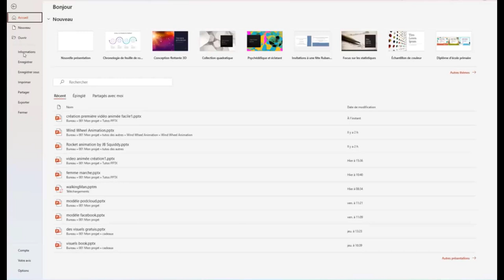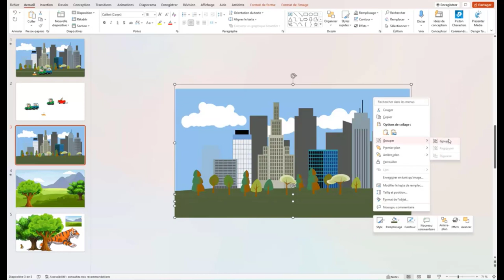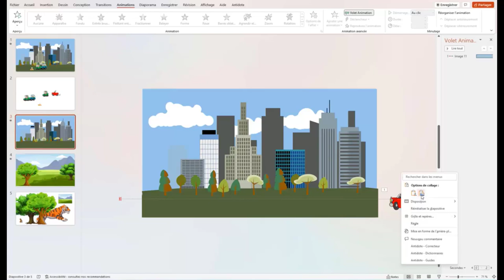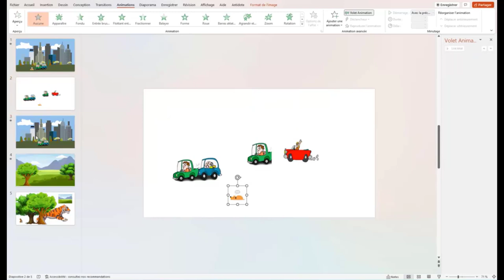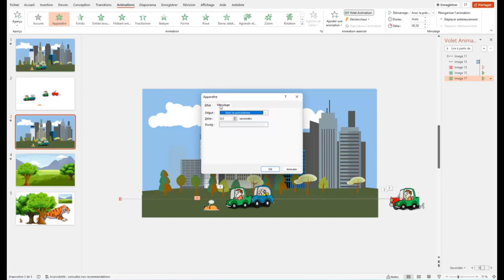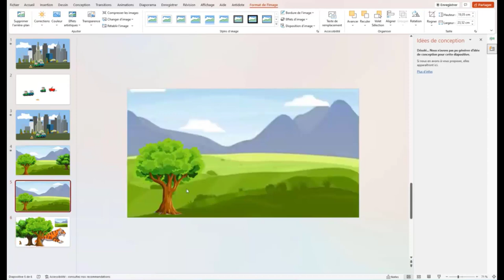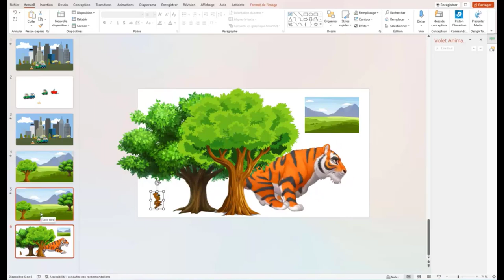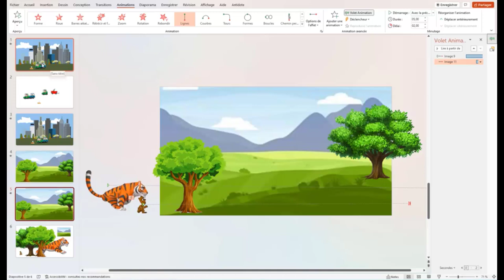Créer une vidéo animée facilement avec PowerPoint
Créer une vidéo animée est vraiment facile avec PowerPoint. Et pour vos présentations, accédez à 5 astuces pendant 5 jours pour rendre tes présentations plus sexy, formation offerte👁️‍🗨️